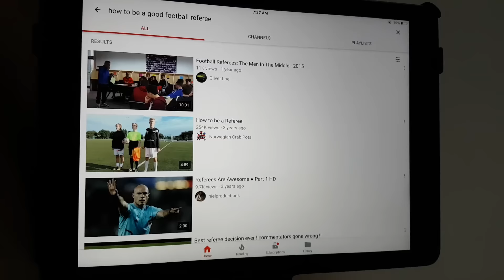JEREMY LOOPS LIVE AT KIRSTENBOSCH!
HOWZIT GUUYS!!

xx

- Troszkę